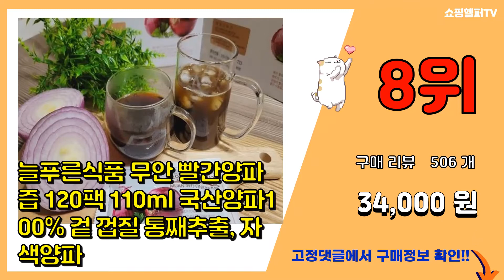자색양파즙 추천 판매순위 Top10 || 가격 평점 후기 비교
❤️❤️❤️요즘 가장 많이팔린 자색양파즙 추천❤️❤️❤️

[00:01]
10위. 예진원 행복한 자색양파즙, 80ml, 100포 [18,900원]

[00:06]
9위. 유기농마루 물넣지않은 자색 유기농 자색양파즙 30p, 1개, 2400ml [21,000원]

[00:11]
8위. 늘푸른식품 무안 빨간양파즙 120팩 110ml 국산양파100% 겉 껍질 통째추출, 자색양파 [34,000원]

[00:16]
7위. 무안 자색양파 순수100% 뿌리 껍질 채 달인 찐 대박빨간양파즙, 대박 빨간양파즙100포 [24,900원]

[00:21]
6위. 청춘농장 무안 자색 양파즙, 120ml, 60개 [31,470원]

[00:26]
5위. 젊은사람들 젊은농부 빨간양파즙, 100포, 1세트 [26,320원]

[00:31]
4위. 양파마을 무안 자색 양파즙 100%(100ml*180팩), 180팩, 100ml [51,610원]

[00:36]
3위. 참앤들황토농원 자연을 담은 맛있는 자색양파즙, 100ml, 200개입 [69,320원]

[00:41]
2위. 첨가물 들어가 있을 시 100% 환불 무안 순자색양파즙 100ml x 30포 / 60포 [ [39,800원]

[00:46]
1위. 참앤들황토농원 자연을 담은 맛있는 자색양파즙, 100ml, 50개입 [18,900원]